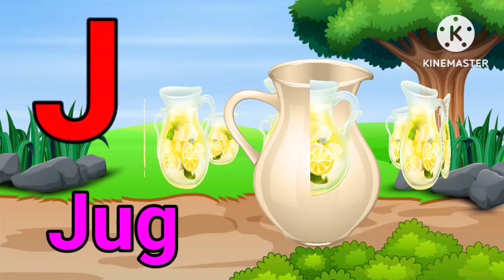A for apple 🍎/a to z writing/learn and write capital letters A to Z/dream